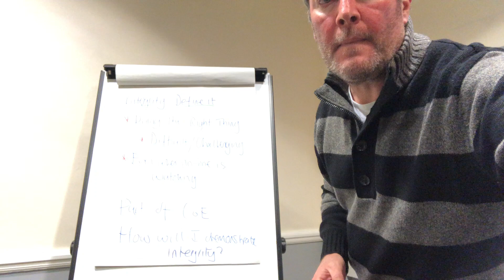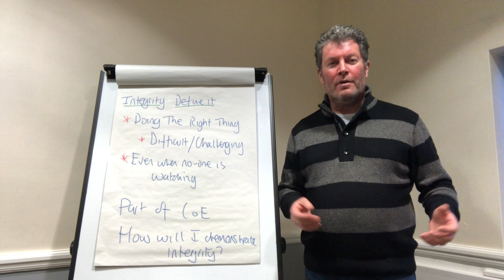Police Recruitment Guidance - On the importance of Integrity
One of the principles that you really do need to understand for the Police National Assessment Centre or for your interview is Integrity.

How would you manage the question:

'Can you tell me how you would demonstrate integrity as a police officer?'

To join over 5700 members of the Bluelight Police Recruitment Facebook Support Group ask to join here:

Brendan O'Brien